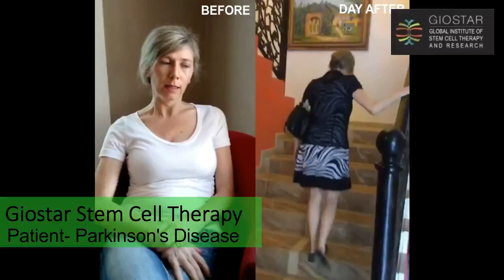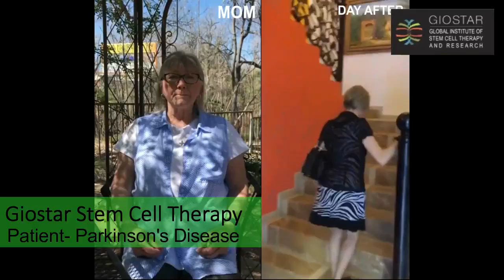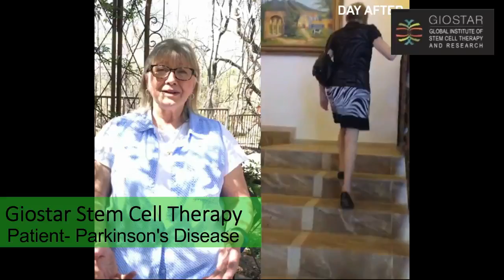Stem Cell Therapy for Parkinson's Disease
Parkinson's Disease Treatment at GIOSTAR

GIOSTAR  Research Pvt. Ltd.

Global Institute of Stem Cell Therapy and Research (GIOSTAR), headquartered in San Diego, California (U.S.A.), was formed with the vision to provide stem cell based therapy to aid those suffering from degenerative or genetic diseases around the world.

GIOSTAR Hospital
Building "N", Mondeal Business Park,
Near Gurudwara, S.G. Highway,
Thaltej, Ahmedabad-380054 Gujarat